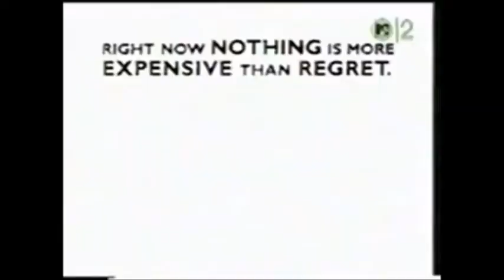Covid-19: A Video Montage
A video montage for you of the journey of the Coronavirus.